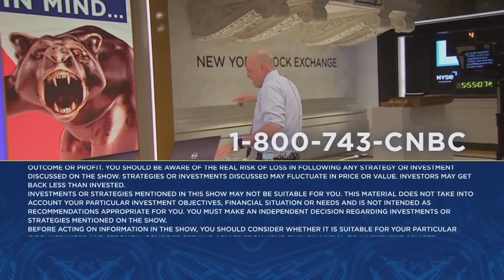The negativity in this market doesn't jive with the facts, says Jim Cramer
'Mad Money' host Jim Cramer talks how to navigate the current market. Sign up and learn more about the CNBC Investing Club with Jim Cramer

CNBCTV Sign up and learn more about the CNBC Investing Club with Jim Cramer